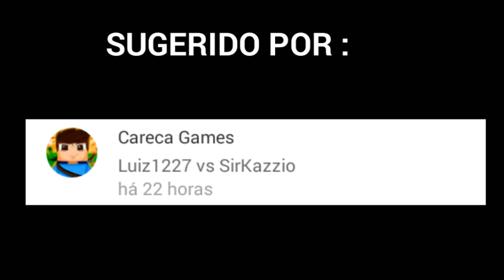BATALHA DE INTROS!! #25 LUIZ1227 VS SIRKAZZIO [ QUEM VENCEU ? ]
MEU TWITHER: @Xandygamer98

√Meu ThumbMaker√

-Adriano-

Agradeço de coraçaoa todos que compartilham, dao like, e comentam, vcs sao fodas , tmj e rumo aos 1100 subs :D

Se inscrevam la 👆

Twitther: @Xandygamer98

sandyo: Yotube.com/sandyogameplay

MEU SNAPCHAT: kaio_xg98
MEU TWITHER: @Xandygamer98
Skype: xandygamer98

TMJ GALERINHA !!

" Só merece a felicidade quem acorda todos os dias disposto a conquistá-la."